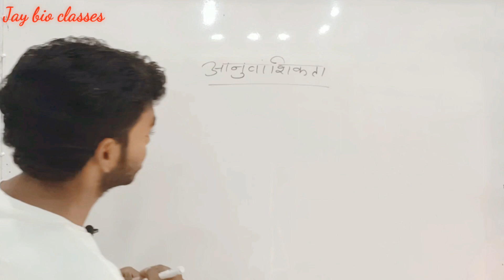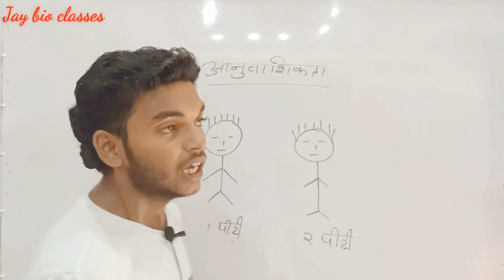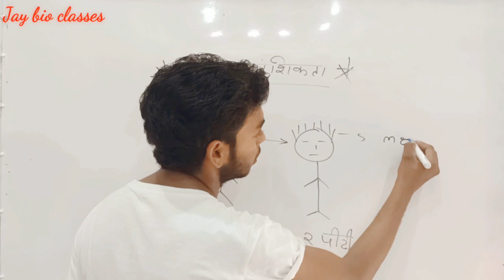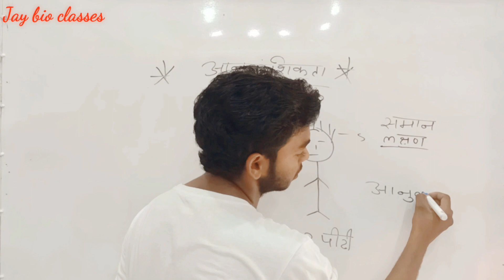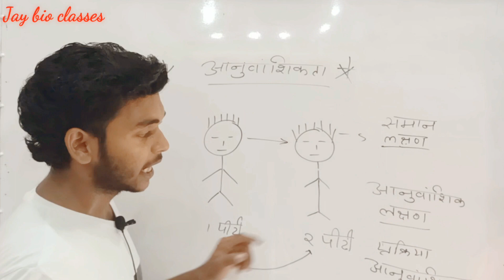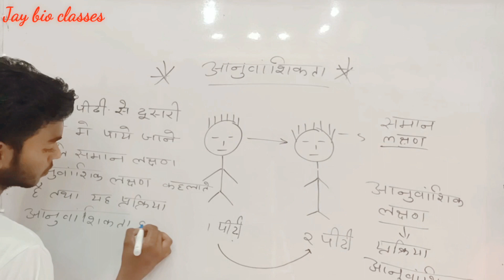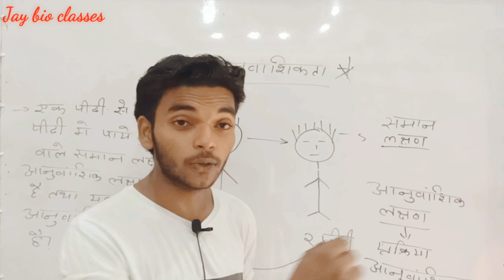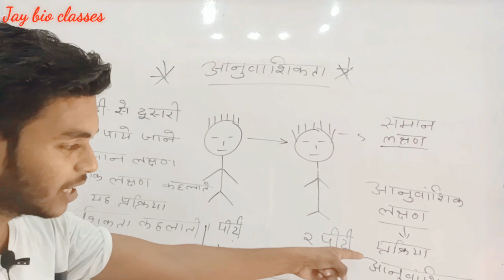2nd day 12th biology board of examination Genetic (अनुवांशिकता) 1st topic this chapter